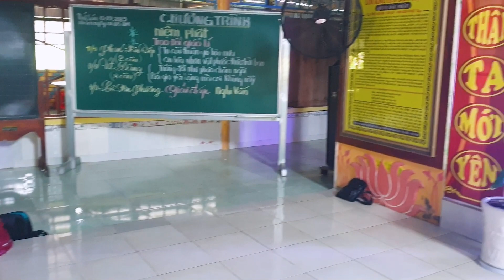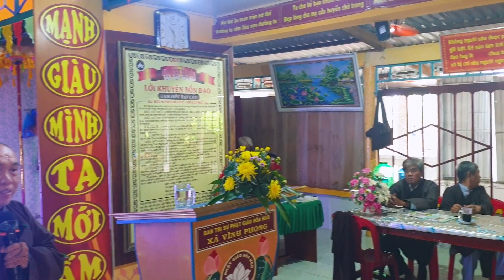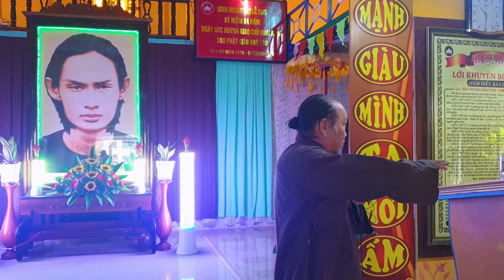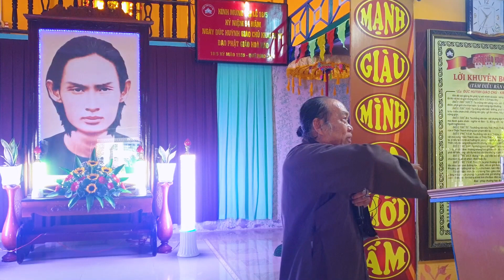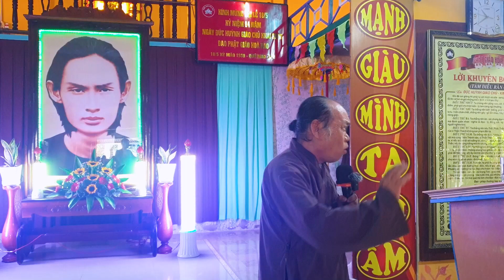Đã đến lúc 💢 cần tu để vượt qua cảnh khổ này 💥Chú tư Phương chia sẽ rât hay.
Kênh Út Ngọc Miền Tây là kênh chia sẻ về các ngôi chùa tại Việt Nam. chùa Phật Giáo Hòa Hảo. chùa Phật Giáo Việt Nam. chùa của người dân tộc Kherme tại An Giang và các vùng Núi.
Tham Quan một số kiểng chùa đẹp khắp Việt Nam. Các điểm tham quan du lịch đẹp của Việt Nam cùng với những nơi chưa ai biết đến Út Ngọc sẻ cùng cả nhà khám phá ra ạ.